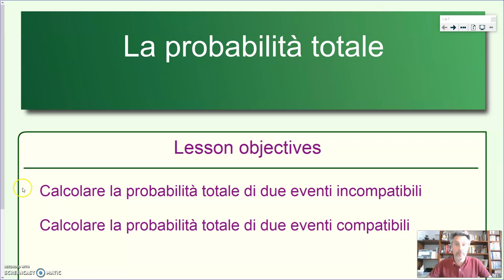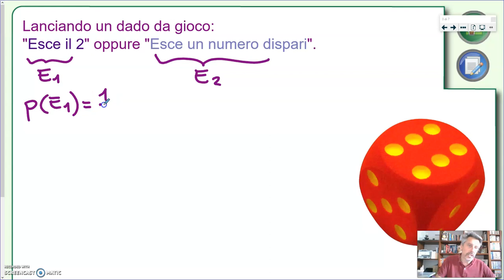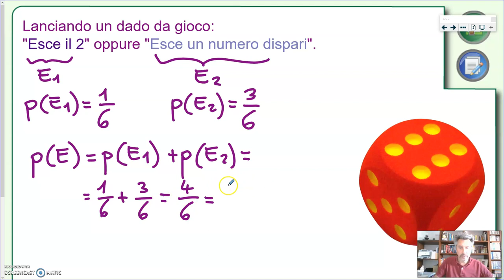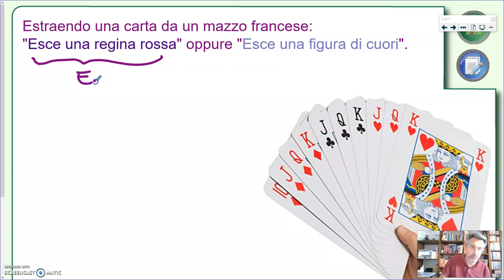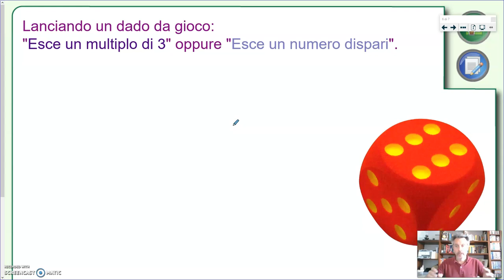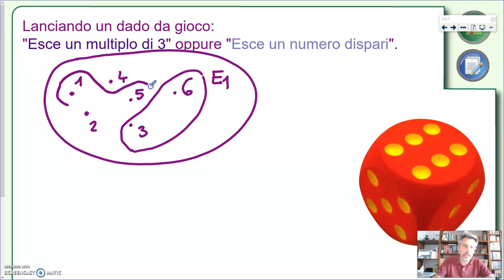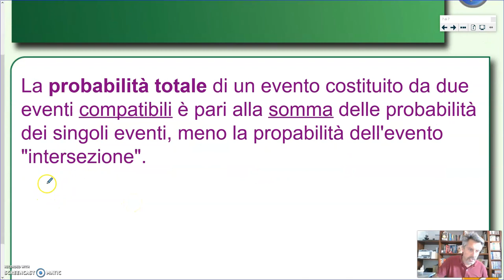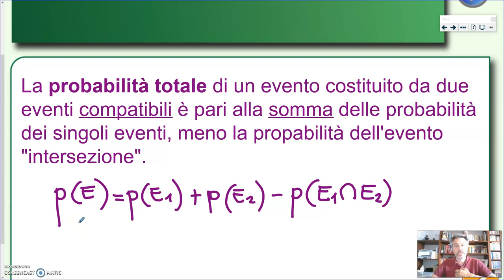La probabilità totale - Algebra